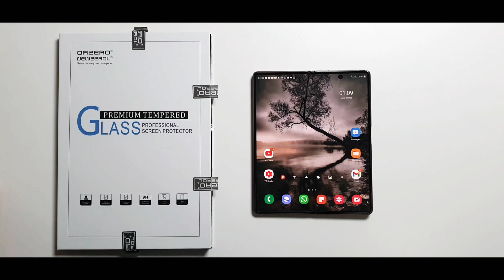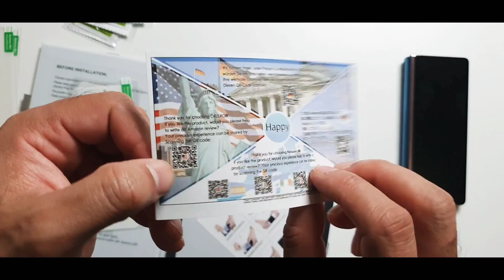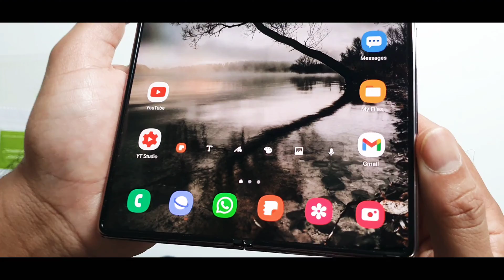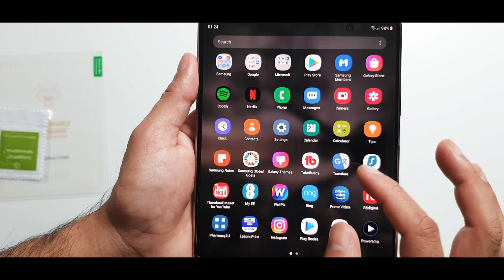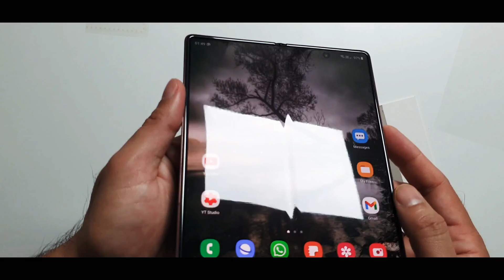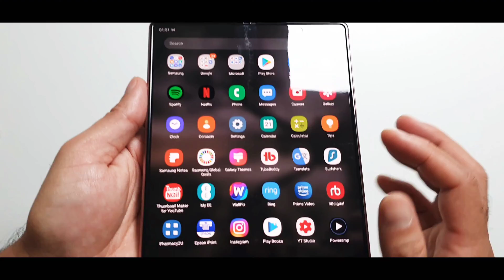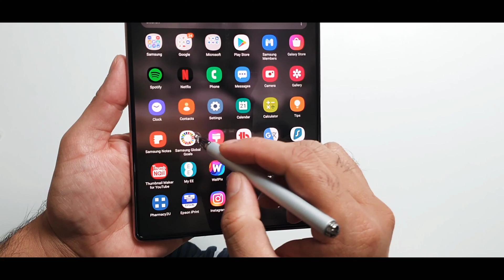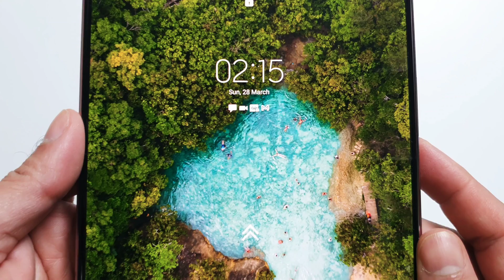Installation of the Best Galaxy Z Fold2 Screen Protector & 3 Months Later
Orzero Newzerol Professional Screen Protector for Samsung Galaxy Z Fold2

I've had this screen protector on my Z Fold2 since December 2020 am I am extremely pleased with it. I would say this is the best screen protector for this phone. Z Fold2 retains the original feel of the screen and feels great to use.

If you have any questions please drop them in the comments section.